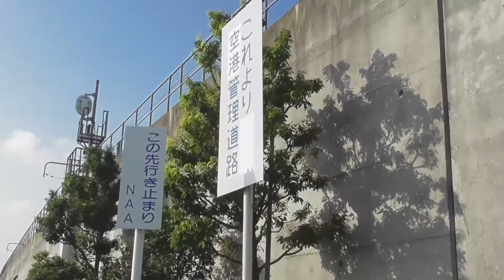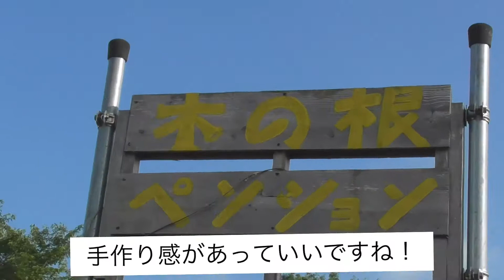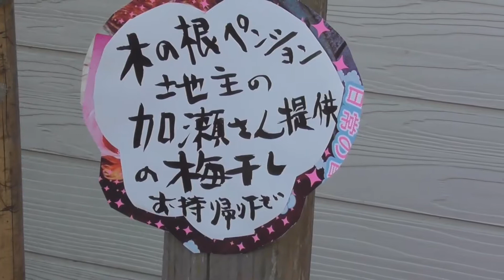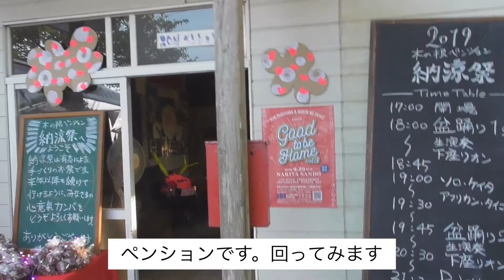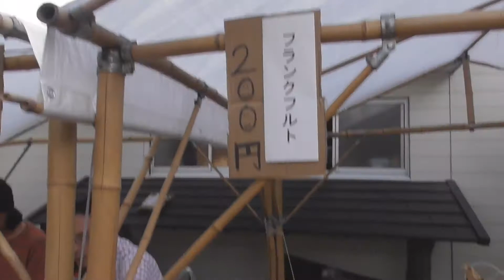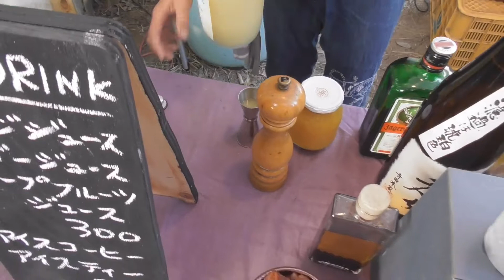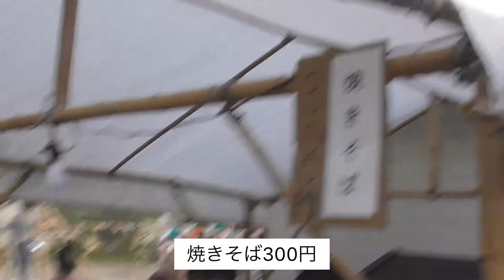【成田空港のど真ん中！】木の根ペンションの納涼祭に行ってみた！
成田空港のど真ん中にある私有地『木の根ペンション』の納涼祭に行ってきました。本当は芝山千代田駅から撮影する予定だったのですが途中で気づいたので途中からの撮影になりました！
こちらのペンションは以前一泊１０００円で宿泊出来たそうですが老朽化の為今はイベント時しか開放してないそうです。
2階からは空港内が良く見えます！
こちらは空港建設の際に反対をされて土地を売らなかった方の土地です。その為にこのような景色が見られてとても幸せです。
いずれ売却されてしまうとこの景色も見れなくなるかもしれません！
こちらの方々は非常にいい人ばかりで楽しそうにお祭りをやっていました！